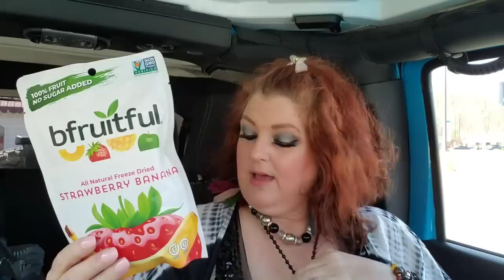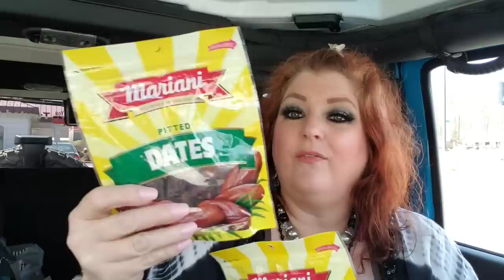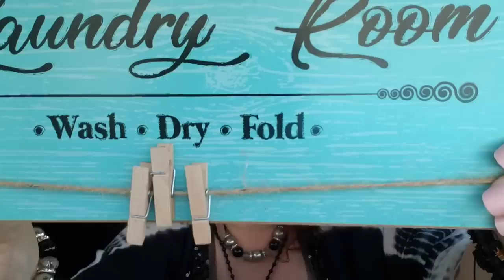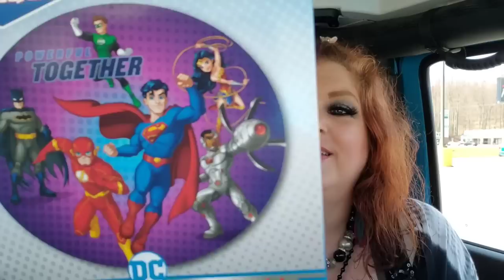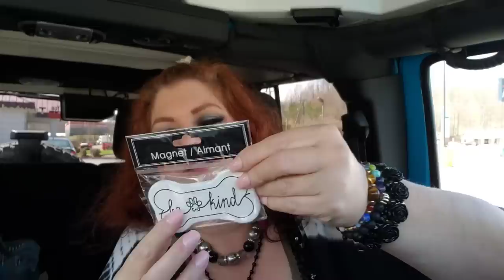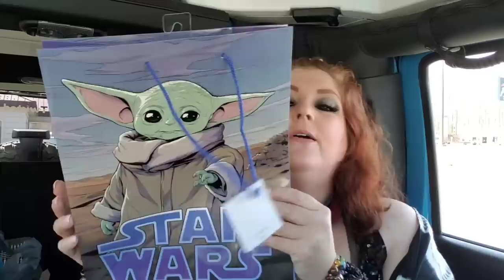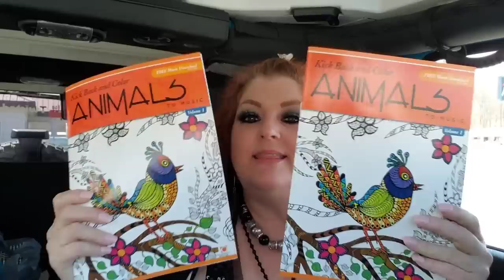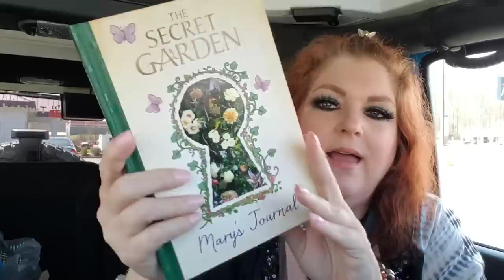DOLLAR TREE HAUL | AWESOME NEW FINDS